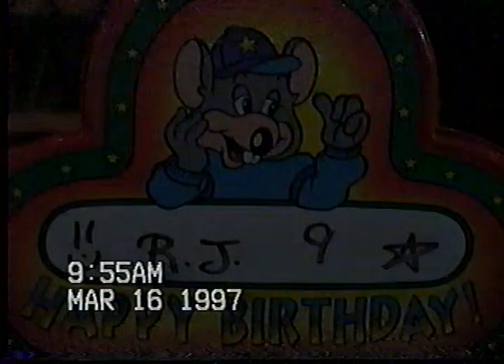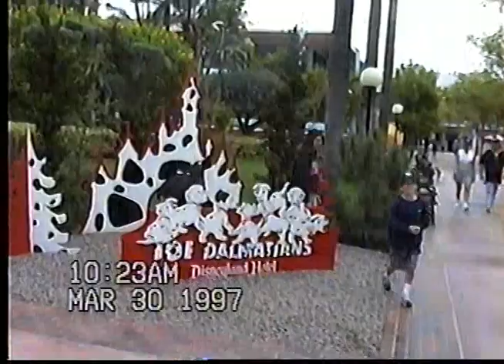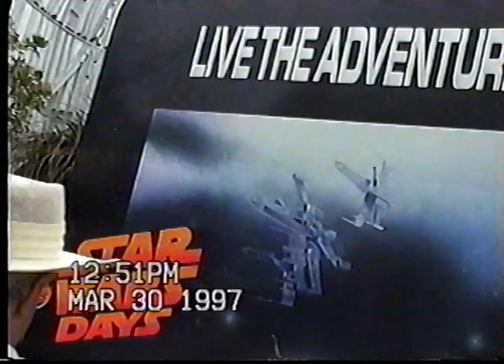# 51 1997 FEBRUARY thru APRIL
FEBRUARY 12, 1997 thru APRIL 27, 1997
2/12 @ Graffiti clean up El Rio, @ Rio Mesa High School Melissa cheer halftime show / Sr night,
2/15 @ Santa Barbara Danielle's 12th birthday
2/21 @ Rio Mesa High school Melissa cheer
3/16 @ Chuck E Cheese for RJ's birthday party, @ home playing basketball and video games RJ /AJ / Ryan / Blas/ Chito/ Danielle/ Eric/ Rico
3/30 @ Disneyland
4/27 @ home TJ and Bear Bear chasing bubbles, @ Rio Plaza playing softball
5/1 @ home Danielle modeling clothes

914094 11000